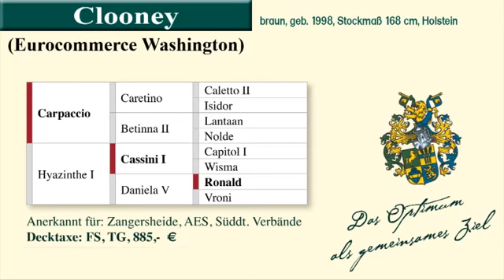Clooney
Hengstschau auf der Hengststation Holzeder 01. April 2012